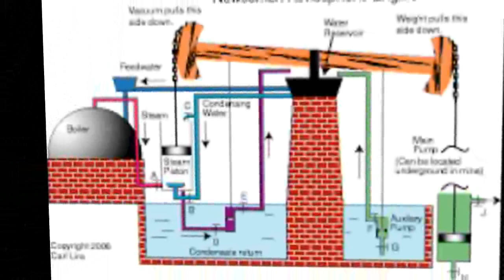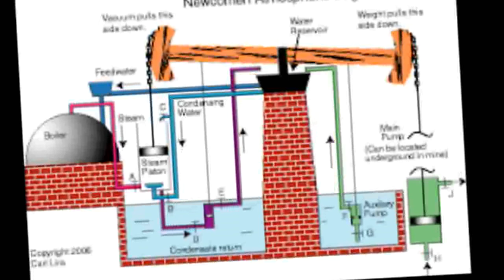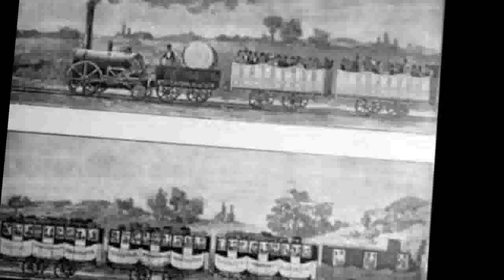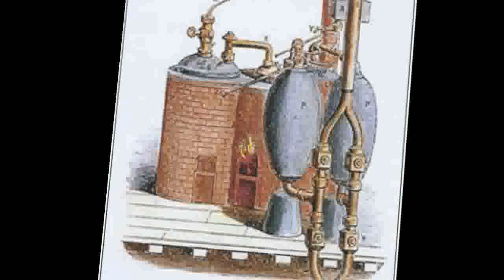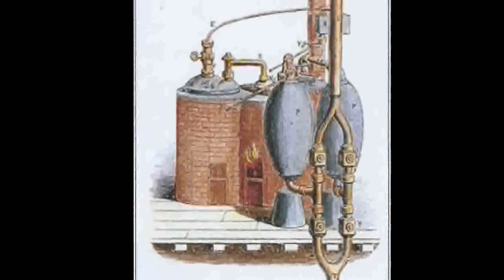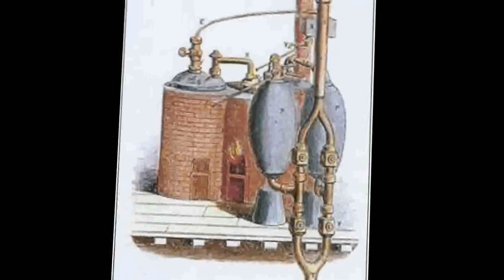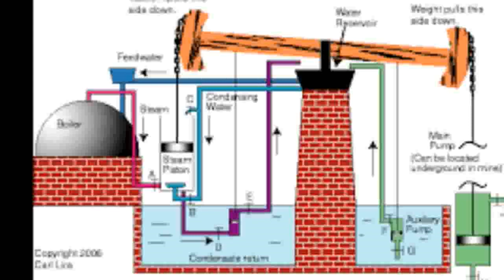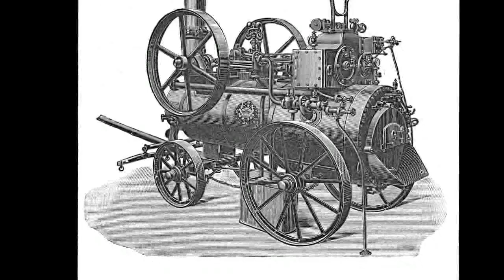History of the steam engine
The first recorded rudimentary steam engine was the aeolipile described by Heron of Alexandria in 1st-century Roman Egypt. Several steam-powered devices were later experimented with or proposed, such as Taqi al-Din's steam jack, a steam turbine in 16th-century Ottoman Egypt, and Thomas Savery's steam pump in 17th-century England. In 1712, Thomas Newcomen's atmospheric engine became the first commercially successful engine using the principle of the piston and cylinder, which was the fundamental type of steam engine used until the early 20th century. The steam engine was used to pump water out of coal mines.

During the Industrial Revolution, steam engines started to replace water and wind power, and eventually became the dominant source of power in the late 19th century and remaining so into the early decades of the 20th century, when the more efficient steam turbine and the internal combustion engine resulted in the rapid replacement of the steam engines. The steam turbine has become the most common method by which electrical power generators are driven. Investigations are being made into the practicalities of reviving the reciprocating steam engine as the basis for the new wave of advanced steam technology.
Precursors
Early uses of steam power
The earliest known rudimentary steam engine and reaction steam turbine, the aeolipile, is described by a mathematician and engineer named Heron of Alexandria in 1st century Roman Egypt, as recorded in his manuscript Spiritalia seu Pneumatica. Steam ejected tangentially from nozzles caused a pivoted ball to rotate. Its thermal efficiency was low. This suggests that the conversion of steam pressure into mechanical movement was known in Roman Egypt in the 1st century. Heron also devised a machine that used air heated in an altar fire to displace a quantity of water from a closed vessel. The weight of the water was made to pull a hidden rope to operate temple doors. Some historians have conflated the two inventions to assert, incorrectly, that the aeolipile was capable of useful work.